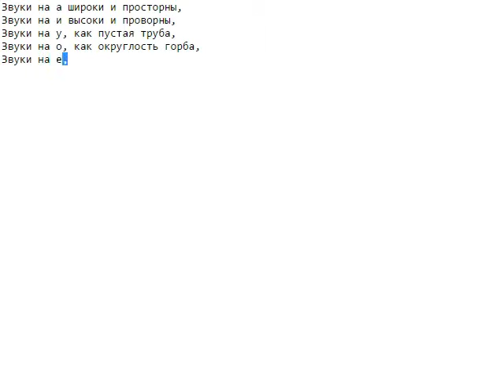Д. Бурлюк - Звуки на а